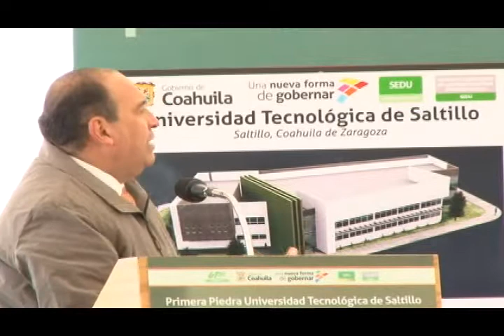Arranca Rubén Moreira construcción de la primera Universidad Tecnológica de Saltillo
Con una inversión de 30 millones de pesos, en su primera etapa, el Gobernador Rubén Moreira Valdez inició la construcción en Derramadero, de la primera Universidad Tecnológica de Saltillo, que funcionará con el nuevo modelo bilingüe, internacional y sustentable, único e innovador para ofrecer a la juventud mejores alternativas de preparación profesional.